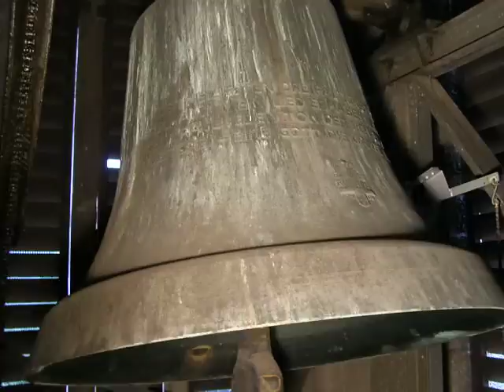Bad Schallerbach Große Glocke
Viertelläuten mit der Großen Glocke der Pfarrkirche
von Bad Schallerbach (Oberösterreich) zur Sonntagsmesse

Die 5 Glocken in den Tönen d´ fis´ a´ h´ d´´
wurden 1958 in St Florian gegossen.

Dem Herrn Mesner ein herzliches Dankeschön
für die Turmbesteigung.